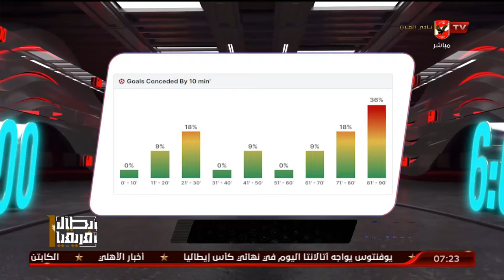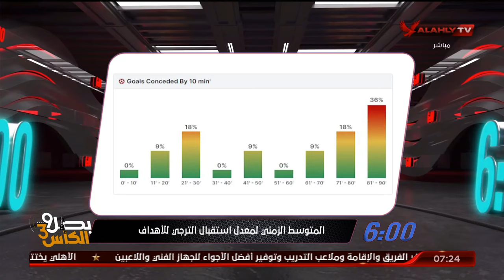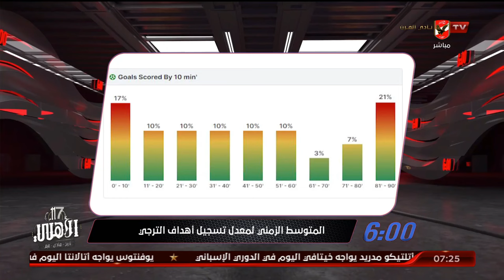بالأرقام.. أحمد مصطفي يستعرض المتوسط الزمني لمعدل استقبال وتسجيل الترجي للأهداف